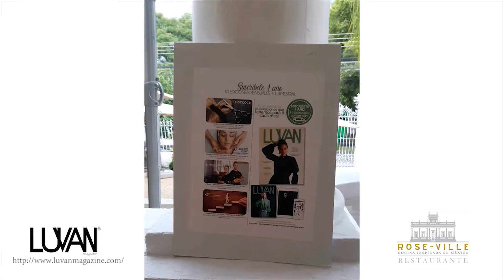CAFÉ DE REVISTA SEPTIEMBRE